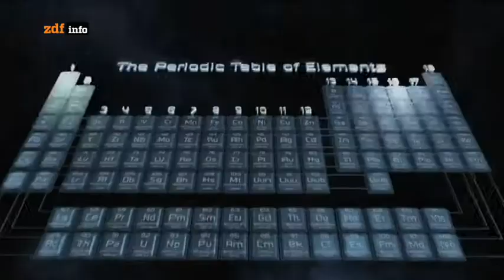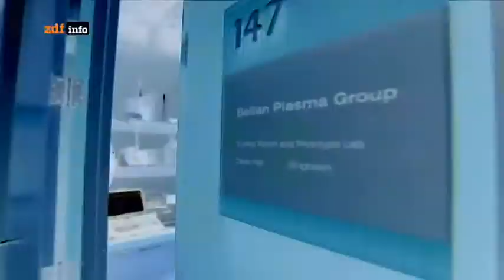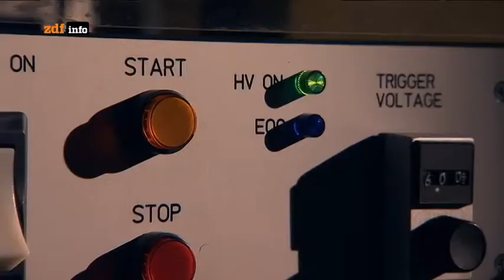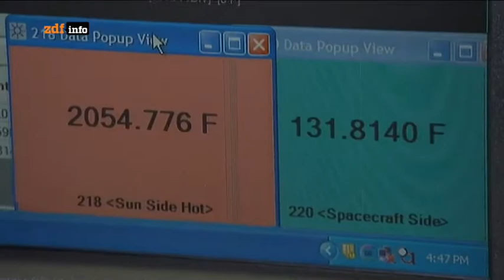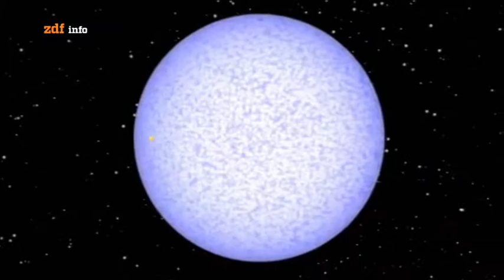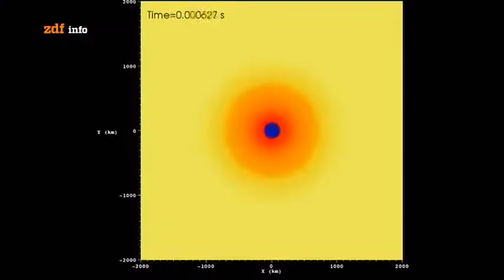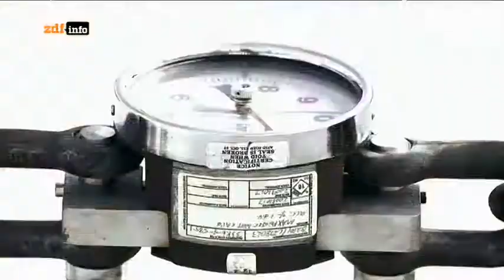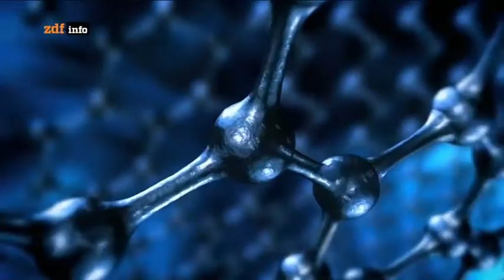DOKU – UNSER UNIVERSUM – Stärker als die Sonne – ZDFinfo 2017 Deutsch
Ausgestrahlt auf ZDFinfo am 6.9.2017 um 1:05 Uhr.

Hier ist die neuste Doku auf meinem Kanal. Wenn sie euch gefällt lasst doch gerne eine positive Bewertung und einen Kommentar da. Für mehr Dokus schaut doch gerne mal auf meinem Kanal vorbei.